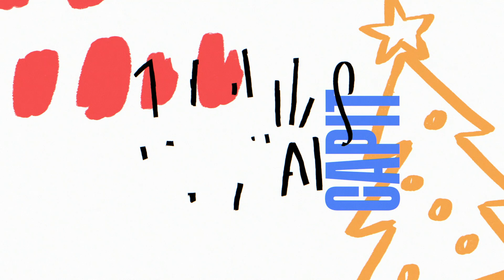RABANADA TOOOP! | Receita de Natal Capital®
Rabanada top!

Natal combina com rabanada, não é mesmo?! Por isso, queremos ajudar você a fazer uma rabanada deliciosa para todos que ama. Confere a receita da Ju e seja feliz!